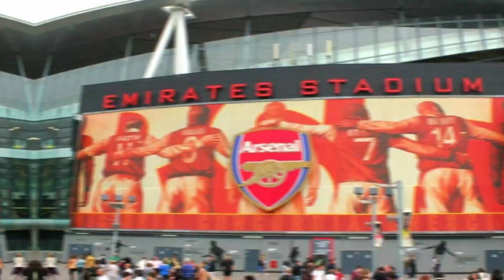BREAKING! NEW RETURN! SEE NOW! ARSENAL ANNOUNCED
GREAT NEWS ! SEE NOW! ARSENAL ANNOUNCED NOW!

Here you will have access to various types of news that will keep you informed and also that will entertain you in moments of rest.

                                    Important notice

✅- We assign all the rights of the aforementioned news, to their respective news forum!